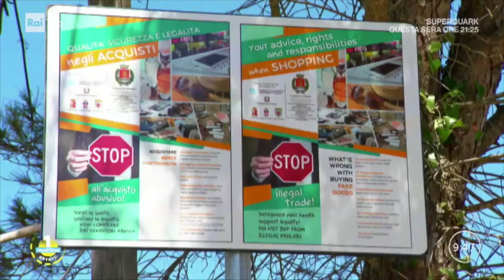Spiagge sicure, il prefetto di Grosseto Cinzia Torraco interviene a Unomattina estate